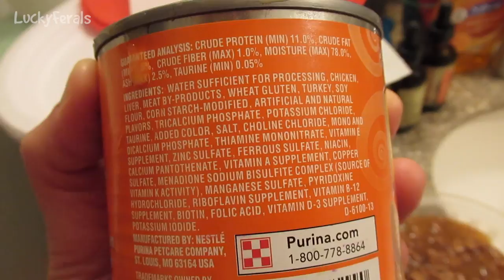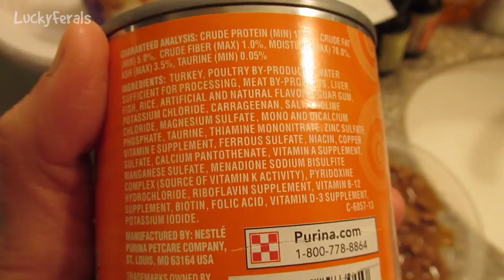Boo Day 37 - Getting Ready For Rain - Training And Socializing A Feral Cat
Rain was on the forecast, Simba looked like he wanted to play with Boo. This was Day 37 of training and socializing this feral cat.

SMARTYKAT FEATHER WHIRL ELECTRONIC CAT TOY: